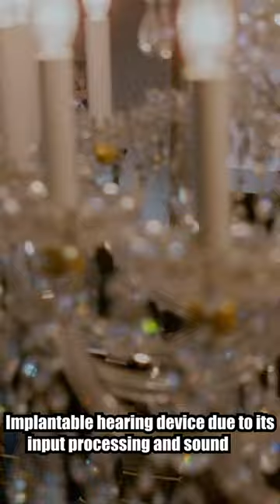Step Brothers | "Breast" Scene